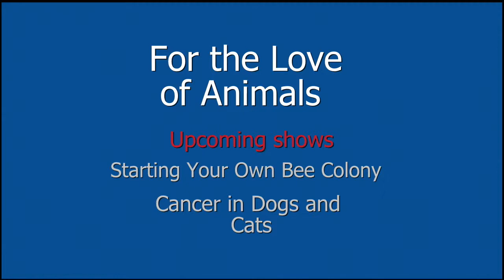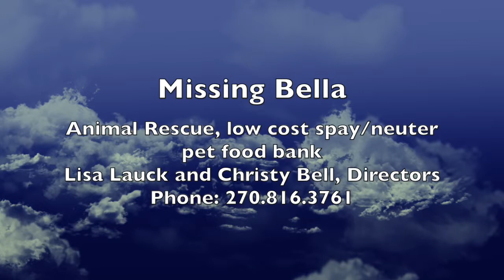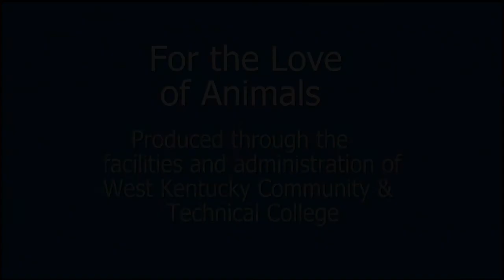For the Love of Animals: Christmas 2014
This program highlights interesting gifts for your pet for Christmas. Toys and health products for your pets will make their holiday season great.